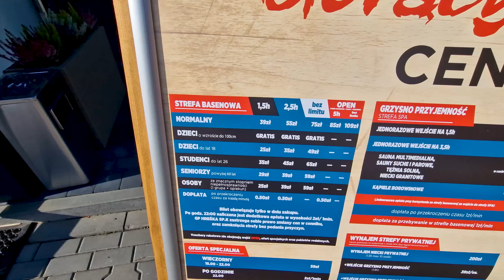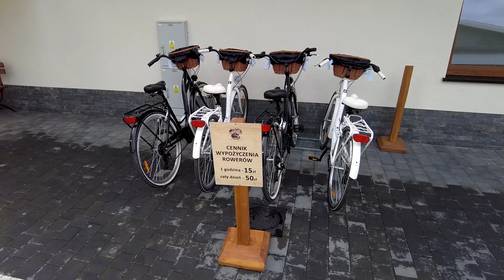TO BYŁ ZLOT !!! GORĄCY POTOK ZLOT GRUPY KARAWANINGOWEJ